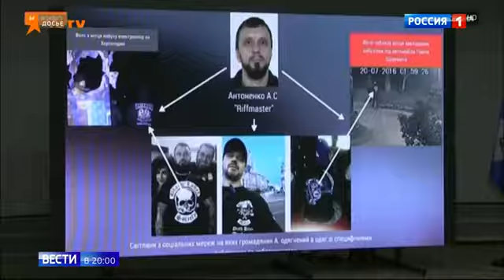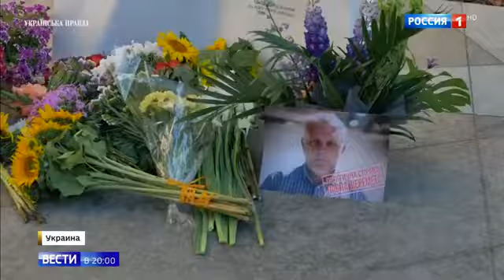Расследование убийства Павла Шеремета- сомнительно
Расследование убийства Павла Шеремета- сомнительно 20 07 20
Помощь каналу.